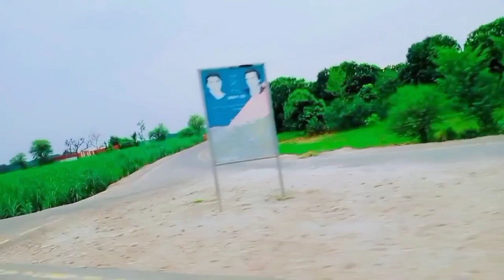Camera k samnay bolna kitna mushkil hai, Village life vlog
گاٶں کی بارش اور بچوں کی مستی , Village life vlog, beauty of village life,
@Villagersboy11  vil . villager .

Bahut Arsa vlog na bnanay ki waja ,Garmi bahut hai , Village life daily vlog,

Visit sindh river, تربوز کھانے کا الگ مزہ ہے , Daily village life vlog , ‎@Villagersboy11
Hamaray village mein cricket ground, Village cricket , Village life daily vlog,
Porana waqt zror yad ata hai , Village life vlog , village daily routine ,

مجھے کرکٹ نہیں کھلاتے Village life vlog , Village life daily routine,tahirgopang o
اج توآندھی کےبعدماحول تبدیل ہوگیا ۔

Village Life Vlog , punjab village daily routine ,
Beautiful Mosque, Village Life Vlog , Punjab village vlog , پنجاب کا ماحول  ,
Village Vlog , Punjab village,
saraiki mahol
saraik day culture dance
Village Vlog, Daily vlog, Morning Vlog, Evening Vlog,

Vlog channel,cooking
High search volume
cooking videos , village food secrets
village cooking channel
Nature beauty , Nature of world
outdoor cooking ,Natural beauty ,Beautiful Jungle ,
village cooking

villagelife tahirbhaivlog villagevlog || Toni Hamara Toni Toni Nahi Aaj Pata chla Il Villag Vlog || Village life
village life , village handi roti , village cooking channel , village vlog , village food ,
village , village cooking , village life vlog ,
village food ,

Desi zindage, Villager boy, Tahir villager,  My first Vlog , traveling , Rahim yar khan beauty,